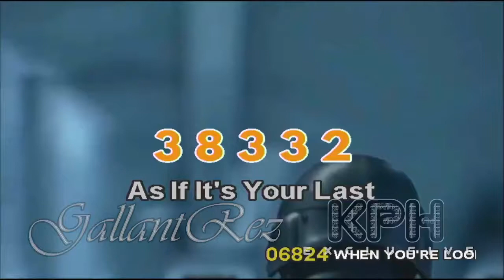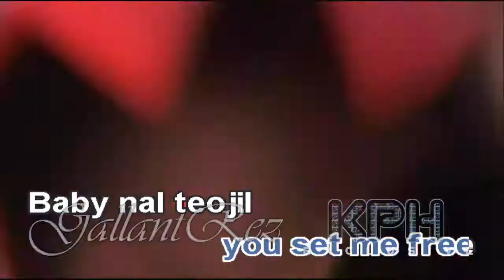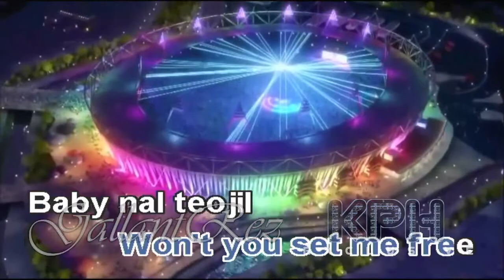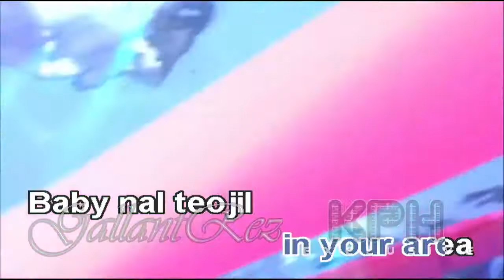As If It's Your Last - BLACKPINK (Karaoke)